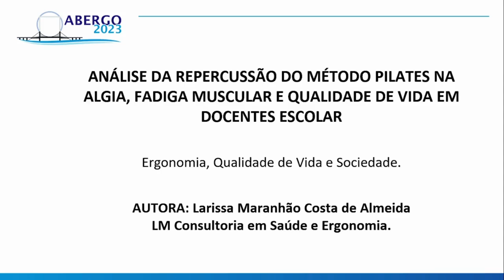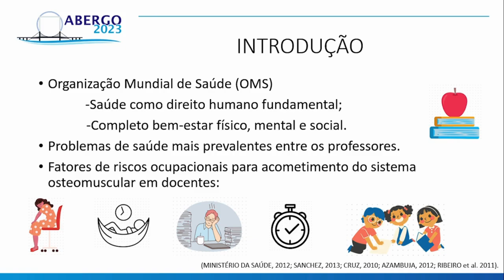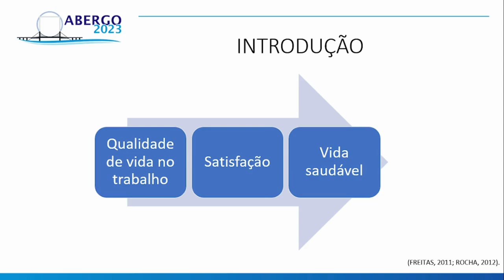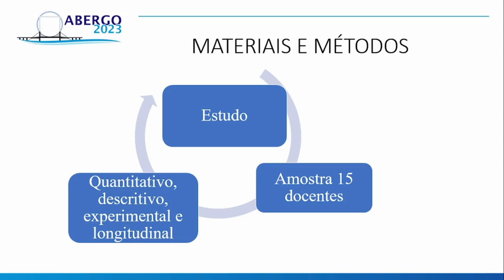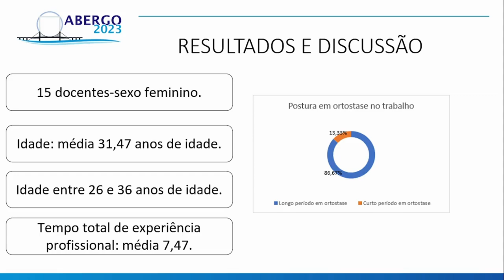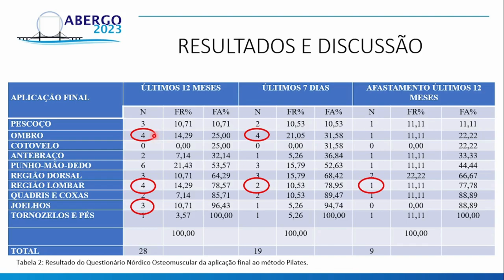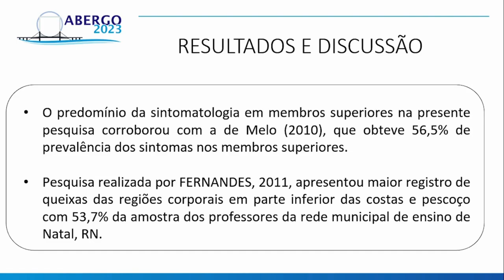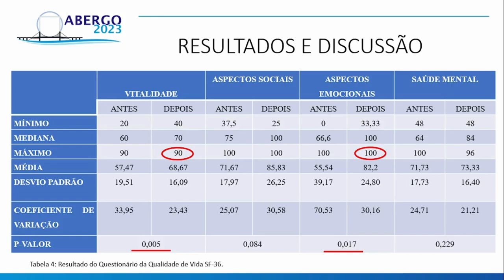ANÁLISE DA REPERCUSSÃO DO MÉTODO PILATES NA ALGIA, FADIGA MUSCULAR E QUALIDADE DE VIDA EM DOCENTES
ANÁLISE DA REPERCUSSÃO DO MÉTODO PILATES NA ALGIA, FADIGA MUSCULAR E QUALIDADE DE VIDA EM DOCENTES ESCOLAR